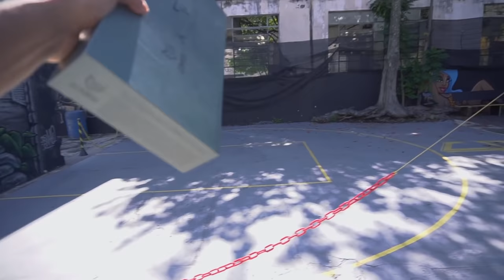NOVA M4 G&P FREE FLOAT HPA SUPER RÁPIDA! E PISTOLA ASSASINA COM MAIS DE 400 FPS!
Cola com o Sano que é vida família!
Se liga na estrutura do cara e nas guns que ele tem, imagina a sua na mesma vibe!
Chama ele no insta @sano.armeiro

Só tem produto cabuloso de doido e no precinho família!

Eae! Me chamo Felipe Heuer, moro em SP e nesse canal tu vai ver um Lifestle voltado para Airsoft! Tu já viu algum jogo de Airsoft ou alguma arma que está em evidência no mundo?
Aqui tem Vlogs, reviews, jogos, evento e muito mais!
Cola!!!

Invista na sua marca e no seu produto, venha conhecer nossos pacotes!

Me siga no instagram @Felipe.heuer

My config:
- PolarStar Fusion Engine
- Storm OnTank Regulator
- Armadillo Tank 60/4500
- SPEED Trigger
- Acetech Tracer Lighter
- GOPRO Hero 8 Black
- FaceCam GOPRO session 4
- ScopeCam Runcam 2
Empresas parceiras:

- Crie a identidade visual perfeita! Designer Vinícius

- Armeiro de performance e customização de armas de airsoft

acesse a Site VIP Internet
Monte seu próprio site!

BioAttack Bb's
Bolinhas qualidade PREMIUM para seu jogo de airsoft!
Acesse o instagram: @bioattack